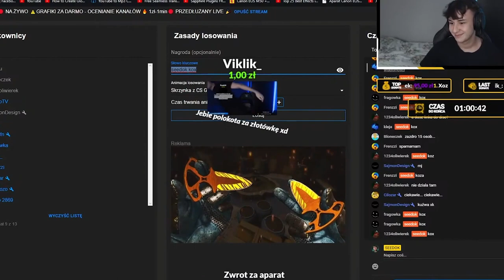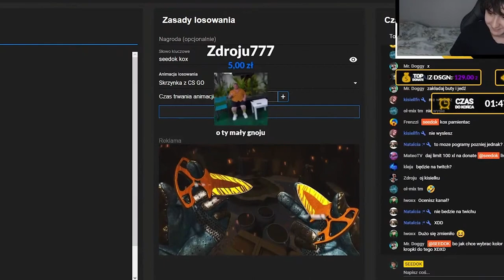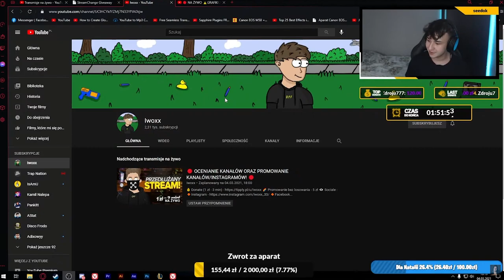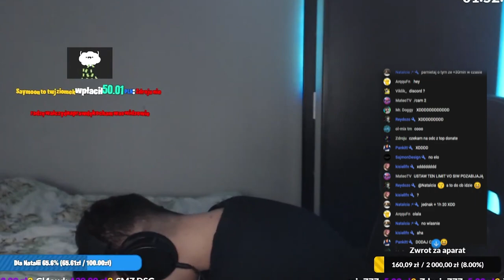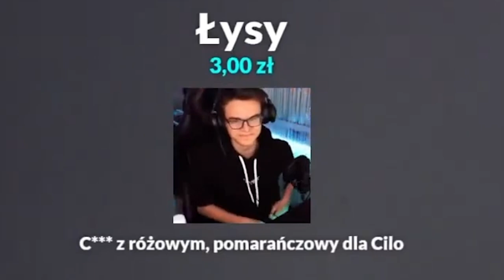ZASKOCZYLIŚCIE MNIE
🎈Hejka, Jestem Seedok 🤑 Nie masz psychy spojrzeć poniżej 😮

Dziękuję za wsparcie i takie donejty, jesteście wielcy! :D Jeszcze raz mega dziękuję, pewnie kiedyś jeszcze taki odcinek się pojawi 😎🥰

💵 • Animacja (wesprzyj,instagram itp): 20 zł

💵 • Miniaturka: 10 zł

💵 • -10 zł jeśli ktoś kupuje więcej niż 2 rzeczy

💵 • Montaż filmu ( zależy od długości filmu i efektów i zależy jaki kontent ) - 20-100 zł

💵 • Overlay animowany - 20-40zł

💵 • Outro/Intro animacyjne - 20-40 zł

💵 •  Rysowana/odwzorowana postać/banner (np banner rysowany + postacie) - 50-200 zł

🚀 • Banner: Praca Własna

ZASADY:
1. Nie reklamujemy się
2. Nie prosimy o moda
3. Nie spamimy
4. Zachowujemy sie kulturalnie - family friendly
5. nie przeklinamy ( chyba że jest konieczność lub po 22:00​​ )
6. Bez treści +18
7. Nie obrażamy moderatorów i twórcy kanału - mut/ban

2. Musisz mieć subskrypcje publiczne ( wyjątek ma moderator na live )
3. Zostawić łapkę w górę pod live i pod najnowszym odcinek na głównym kanale oraz komentarz!
4. Napisać hasło do losowania, które podam.